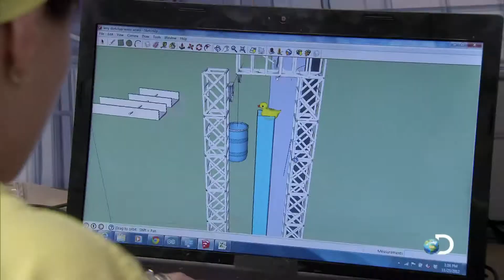The Big Brain Theory: Pure Genius Episode 4 Recap / Preview of Episode 5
If you missed the second episode of The Big Brain Theory: Pure Genius on Discovery, check out this recap before episode 5 comes on!